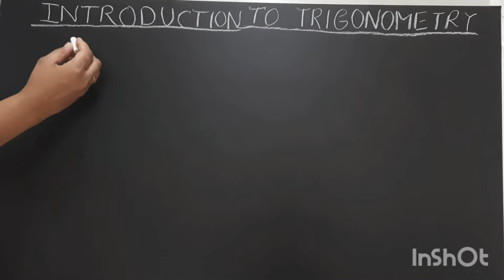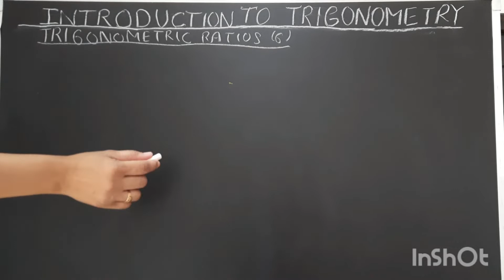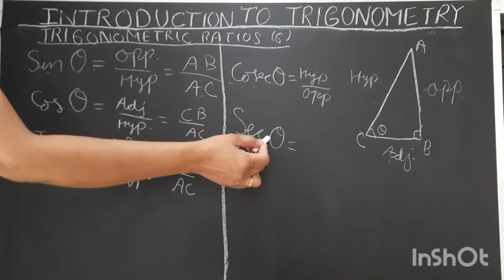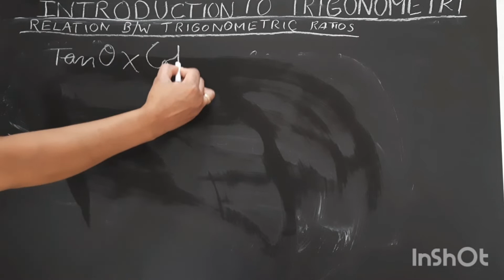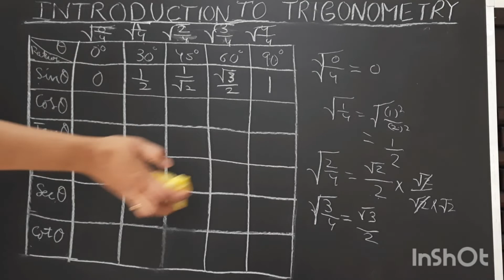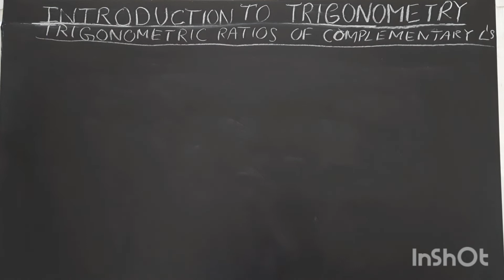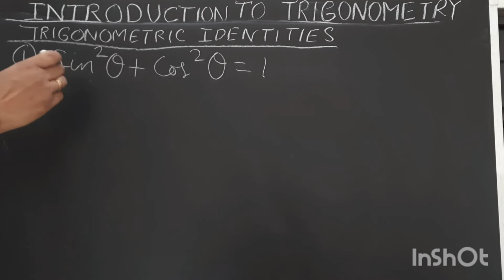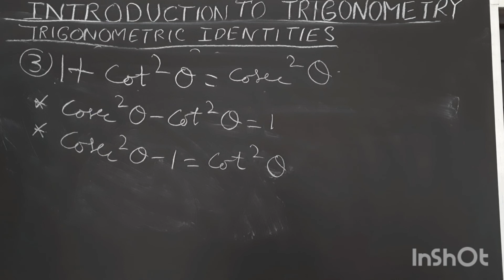Trigonometry | Trigonometric ratios | Table trick | Trigonometric identities | learn with Ruchi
Trigonometry | Trigonometric Ratios | Table trick | Trigonometric identities | learn with Ruchi | 2020

Hello Everyone!

ABOUT THIS VIDEO:
This video is on TRIGONOMETRY  for class 10th students and USEFUL for higher classes  also.In this vvideo,I explained Trigonometric ratios and their relations,table trick,complementary  angles of ratios and Trigonometric identities. I assure you that you will learn very quickly  and easily through this vide.

USEFUL FOR: NCERT | CBSE | ICSE | OLYMPIAD| IIT JEE

TOPICS COVERED:
1. TRIGONOMETRY  class 10th concept
2. Basics of  TRIGONOMETRY
3. TRIGONOMETRIC RATIOS,CLASS  10th
4. Trigonometric ratios and identities
5. Trigonometric ratios of complementary  angles
6. TRIGONOMETRIC TABLE TRICK
7. TRIGONOMETRIC RATIO RELATION